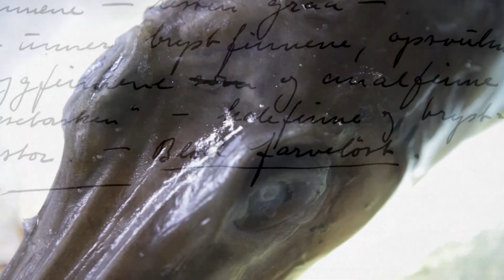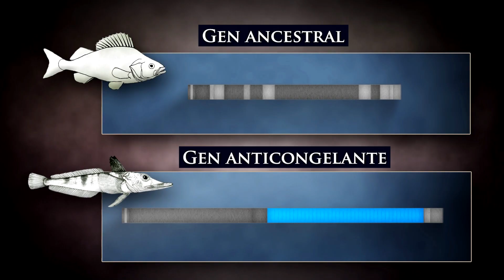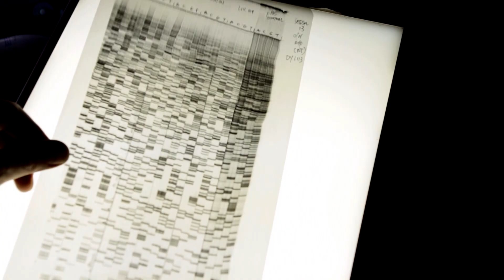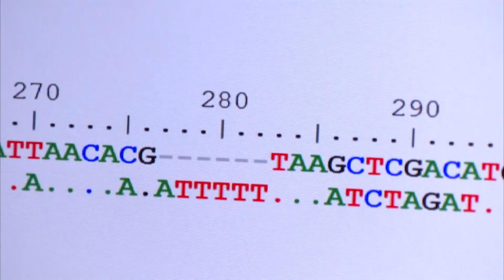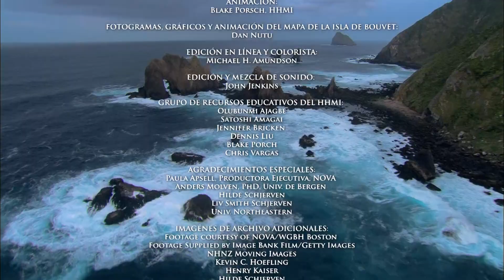El origen del más apto: el nacimiento y la muerte de los genes | Video HHMI BioInteractive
Observa cómo corre sangre clara por las venas del pez de hielo, una demostración del proceso de selección natural. Este video toma al pez de hielo del Antártico como ejemplo de  evolución genética y es perfecto para todas las clases de ciencia.

Observa cómo estos asombrosos peces evitan congelarse en el océano helado. Los cambios genéticos le permiten al pez de hielo vivir sin hemoglobina ni glóbulos rojos. La selección natural ha resultado en el “nacimiento” de nuevos genes y la “muerte” de los antiguos.

Encuentra más información y recursos asociados con este video visitando el sitio web de BioInteractive